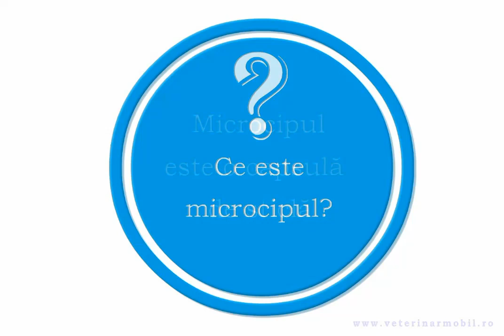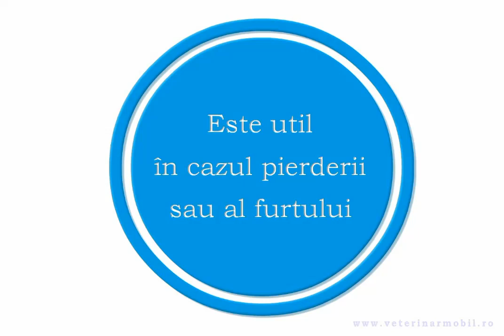Microciparea câinilor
De ce trebuie să microcipăm câinii?